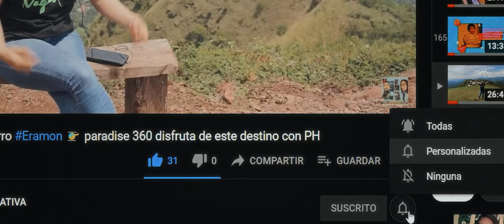Explorando el Paraíso Acuático y Gastronómico: La Teca De Don Napo en Chalatenango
Sumérgete con nosotros en una experiencia única en "La Teca De Don Napo", un oasis culinario en Chalatenango que combina la belleza de una impresionante pecera con la deliciosa gastronomía local. Únete a nuestro viaje mientras exploramos este lugar fascinante, descubriendo los secretos de sus peceras y deleitándonos con los sabores auténticos que ofrece su restaurante. ¡No te pierdas esta aventura llena de sorpresas bajo el agua y en la mesa!